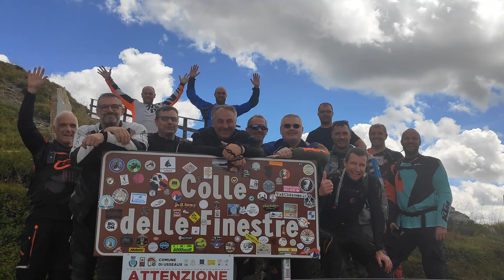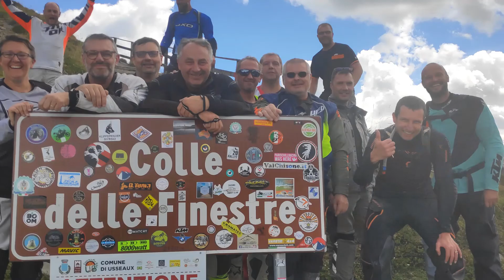Alpes 2020 J2